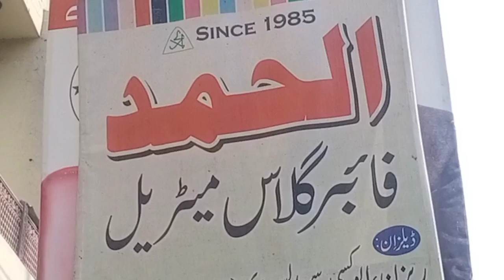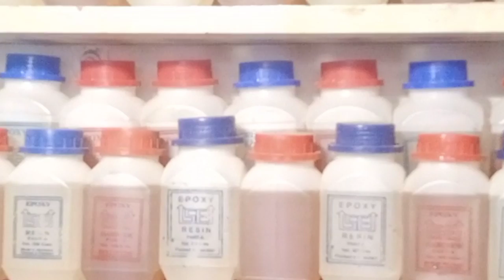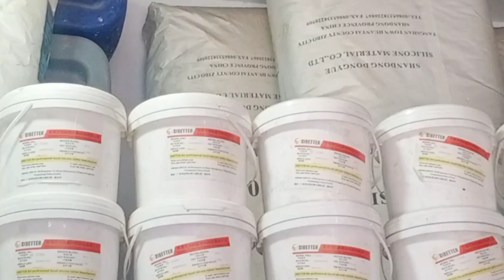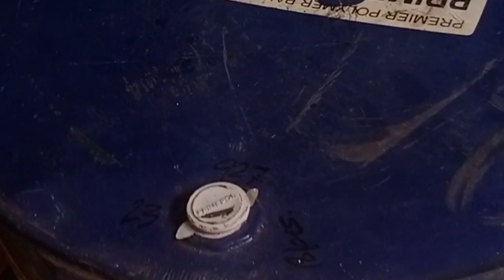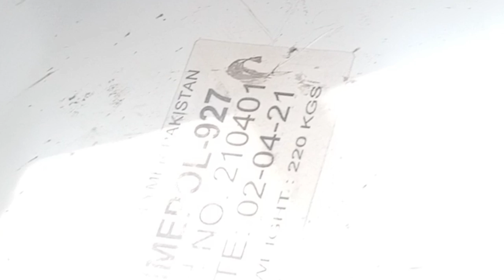Epoxy Resin Traders in Pakistan| Epoxy Resin Art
Aoa. In this video you will get to know about the Business & knowledge of Apoxy paint/ Art business in Pakistan. How you can start this business. How much capital is needed and how much experience you should have for doing the business.What are the pros and cons of doing this business . On which factors this business depends.

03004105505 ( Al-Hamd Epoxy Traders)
Address (11- Ferozepur Road Nazd-Tamasel Drama Hall Mozang Chungi Lahore).

Keep supporting
Business learning